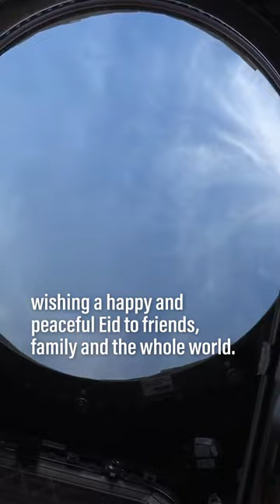Dr Sultan Al Neyadi celebrates Eid in space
UAE astronaut wishes a happy Eid to the world from the International Space Station.